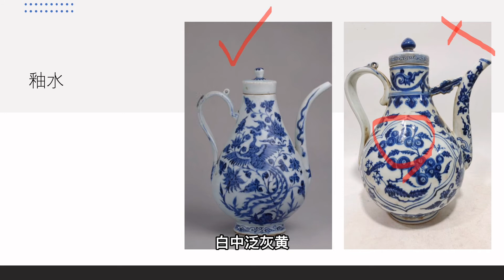瓷器鉴定学习之元青花花果纹执壶的辩伪（元青花）